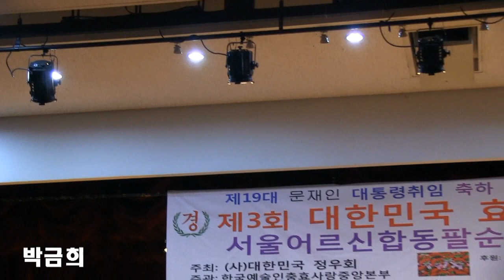가수박금희 - 목포의달밤 (제3회 대한민국효문화축제2017-대한민국정우회 '17.05.11 종로구민회관)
서울어르신합동팔순축하대공연
한국연예인충효사랑중앙본부
문화생활복지회
범민족통일국민화합운동단체
자랑스러운한국인회